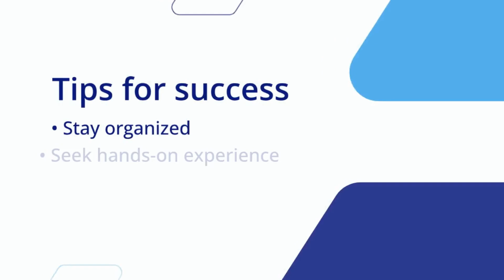From Student to Professional: Mastering Medical Assistant Courses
Are you ready to embark on a rewarding career as a medical assistant? This video will guide you through the transformative journey from being a student to becoming a skilled professional in the medical field. We’ll dive into the key aspects of medical assistant courses, share practical tips for success, and highlight the benefits of FITI Schools' hybrid Medical Assistant Course, which now features a new certification for faster graduation.

🎓 Starting Your Journey: Enrolling in a Medical Assistant Course
The first step to becoming a medical assistant is enrolling in a top-notch Medical Assistant Course. These courses cover a broad spectrum of topics, including medical terminology, anatomy, clinical procedures, and administrative tasks. FITI Schools’ hybrid format combines online learning with hands-on training, offering both flexibility and a thorough education.

📚 Classroom Learning: Building a Strong Foundation
The initial phase of your training focuses on classroom education, where you'll build a solid foundation in medical knowledge. You'll learn about the human body, medical ethics, patient care, and essential administrative skills such as medical billing and coding, record keeping, and appointment scheduling.

🔬 Hands-On Training: Gaining Practical Experience
Practical experience is vital for any aspiring medical assistant. FITI Schools' hybrid program ensures that students gain real-world experience in healthcare settings. This hands-on training allows you to apply classroom knowledge, develop crucial clinical skills, and become adept at working with patients and healthcare professionals.

🏅 Certification and Graduation: Completing Your Training
Graduating from a Medical Assistant Course involves passing exams and obtaining certification. This certification validates your skills and knowledge, making you more appealing to potential employers. FITI Schools' new certification accelerates graduation, shortening the course duration and speeding up your entry into the workforce.

🚀 Entering the Workforce: Applying Your Skills
Post-graduation, medical assistants have various career opportunities in hospitals, clinics, and private practices. The comprehensive training from your course ensures you're well-prepared to handle diverse responsibilities, from patient care to administrative tasks.

🔑 Practical Tips for Success:

Stay Organized: Track assignments, deadlines, and study schedules to manage your workload efficiently.
Seek Hands-On Experience: Embrace every opportunity for practical training to boost your confidence and competence.
Build Professional Relationships: Networking with instructors, peers, and healthcare professionals can lead to job opportunities and career growth.
Continuously Learn: Keep up with the latest medical trends and advancements to enhance your skills and knowledge.
Prepare for Certification Exams: Invest time in studying with guides, practice tests, and group sessions to ensure exam success.
Enrolling in a Medical Assistant Course is your gateway to a fulfilling career in healthcare. With FITI Schools’ comprehensive training, practical experience, and accelerated graduation path, you'll be well-equipped to transition smoothly from student to professional.

🔍 FAQs:

What topics are covered in a Medical Assistant Course?
Topics include medical terminology, anatomy, clinical procedures, medical ethics, billing and coding, and administrative tasks.

What is the benefit of a hybrid Medical Assistant Course?
A hybrid course combines online learning with essential hands-on training, providing a flexible and comprehensive education.

How does the new certification at FITI Schools benefit students?
The new certification allows for a faster graduation, reducing course duration and facilitating quicker entry into the job market.

What career opportunities are available for medical assistants?
Career options include roles in hospitals, clinics, private practices, and other healthcare settings, involving both clinical and administrative tasks.

How can I prepare for certification exams?
Use study guides, practice tests, and join study groups. Consistent preparation and understanding the exam format are crucial for success.

Don’t miss out on this essential guide to launching your career as a medical assistant! 🌟👩‍⚕️👨‍⚕️